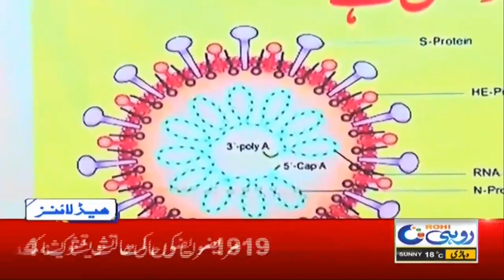Good News For Govt Officer's | 2pm News Headlines | 11 Dec 2020 | Rohi